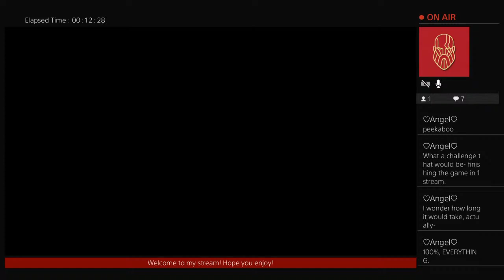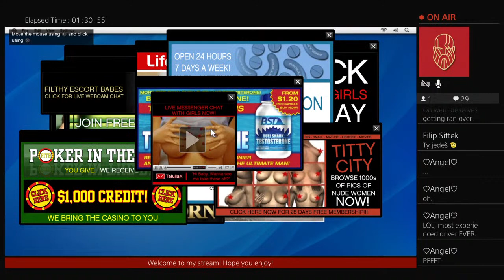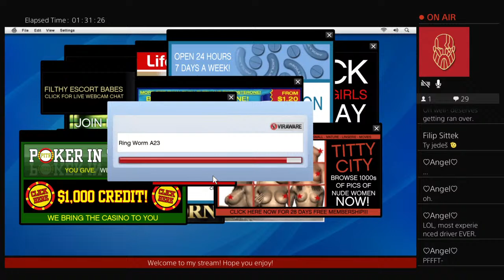GTA V stream (Full Game)